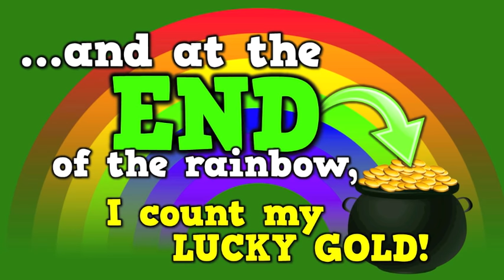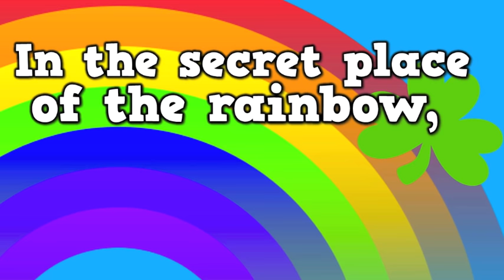Counting with a Leprechaun! (St. Patrick's Day counting song for kids)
COUNTING WITH A LEPRECHAUN!

Counting by 1s, 2s, 5s, & 10s with a leprechaun!

To purchase this song in video format (.mp4) or audio format (.m4a), please

Hip songs & videos for the K-2 classroom!

- Audio/video song packs for a discounted price also available!

508 Stewart Street